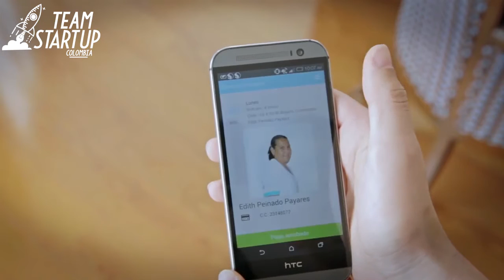Hogaru - Team Startup Colombia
Hogaru tiene como misión dignificar y profesionalizar los trabajos de limpieza en casas y oficinas. A través de la tecnología, Hogaru entrena, selecciona y contrata a este gran equipo para desarrollar las diferentes labores domésticas.

Hogaru hace parte del TEAM START UP COLOMBIA, la nueva generación de empresarios digitales que cambian la vida de los colombianos y el mundo.